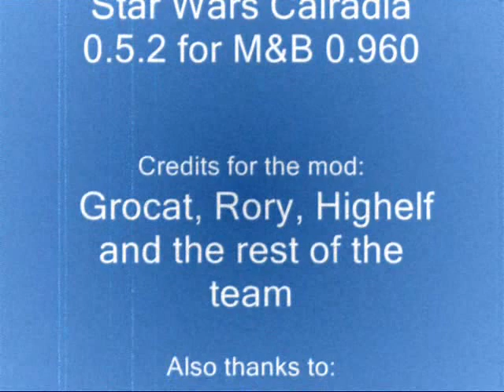Mount & Blade starwars mod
This is a quick demo for a  mod I downloaded. The quality is normal but I was just playing with the video effects.  (I had NOTHING to do with the making of this mod.)
Note: It may take a long time if I even decide to make a new video, I had to fix my computer which ment I had to wipe everything off of it, including M&B
~yay 11k views~